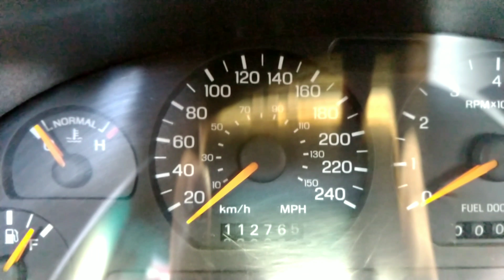UN VERDADERO MUSCLE CAR- MANTENIMIENTO PREVENTIVO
En el video de hoy les mostramos un mustang al cual le hicimos el servicio de cambio de anticongelante recuerda si te ha gustado dejanos tu like